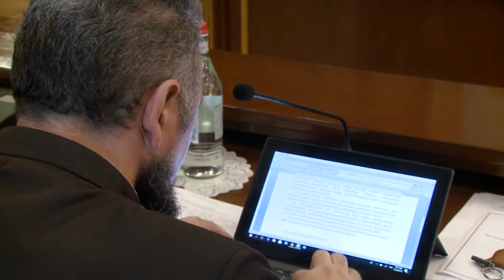Supreme Spiritual Council Welcomes the Armenian Genocide Resolution by U.S. House of Representatives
On October 30, the Supreme Spiritual Council meeting made particular reference to the resolution on the Armenian Genocide adopted by the U.S. House of Representatives. The Supreme Spiritual Council, welcoming the adoption of the resolution, viewed it as an important step in the context of restoring historical justice to the Armenian people and commemorating the memory of our sacred martyrs of the genocide.

ԱՄՆ Ներկայացուցիչների պալատի՝ Հայոց ցեղասպանության բանաձևի ընդունմանը անդրադարձել է ԳՀ խորհուրդը

Հոկտեմբերի 30-ին Մայր Աթոռ Սուրբ Էջմիածնում Գերագույն հոգևոր խորհրդի երկրորդ նստաշրջանում անդարդարձ կատարվեց Միացյալ Նահանգների Ներկայացուցիչների պալատի կողմից Հայոց ցեղասպանության առնչությամբ բանաձևի ընդունմանը: Գերագույն հոգևոր խորհուրդը Ամենայն հայոց կաթողիկոսի նախագահությամբ, ողջունելով բանաձևի ընդունումը, այն դիտարկեց որպես կարևոր քայլ հայ ժողովրդի նկատմամբ պատմական արդարությունը վերականգնելու և ցեղասպանության նահատակների հիշատակը հարգելու առումով: